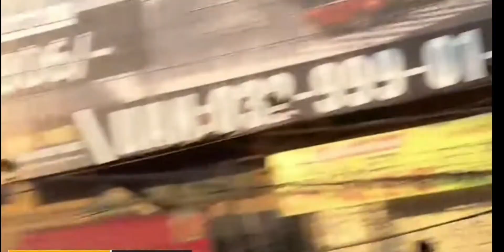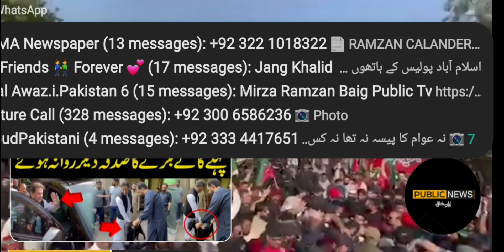imran Khan Ki Raily Ky Doran Public Chatoon Per Charh Gai istqbal Karnay Ky Liyay